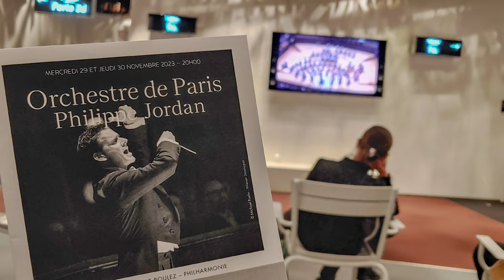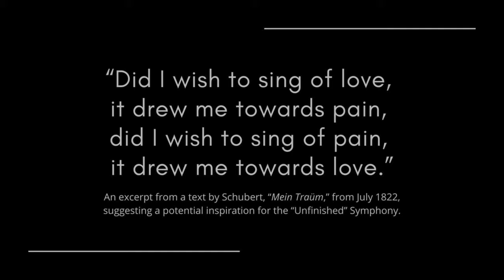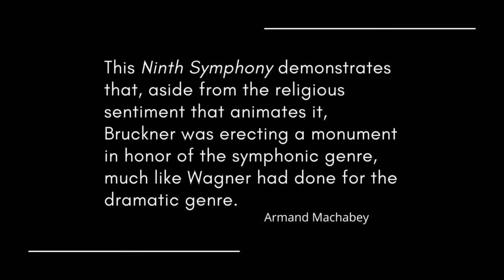(Concert) (En) Philippe Jordan & Orchestre de Paris, 2023.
Philippe Jordan was a principal conductor of the Paris Opera from 2009 to 2021. His relationship with the Orchestre de Paris was particularly fruitful. He conducted the orchestra in a wide repertoire, from opera to symphonic music. Under his leadership, the Orchestre de Paris experienced a resurgence in popularity and prestige. Upon his departure from the Paris Opera in 2021, Philippe Jordan said: “I had the privilege of conducting the Orchestre de Paris for twelve years. It is an orchestra of exceptional quality, with musicians of unmatched talent and generosity. I am deeply grateful for the collaboration and friendship they have shown me.”

Programme

Franz Schubert, Symphony n°8 “inachieved”
Anton Bruckner, Symphony n°9

Philippe Jordan, direction
Mohamade Hiber, violon solo (invited)